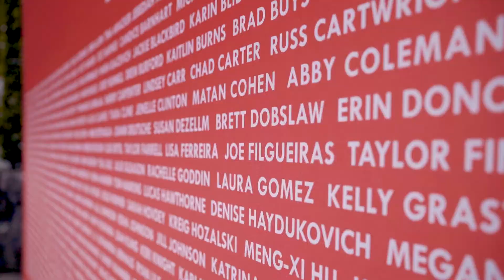2017 NIKE Youth Games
See the incredible moments and memories made at this year's Nike Youth Games at the Nike World Campus.